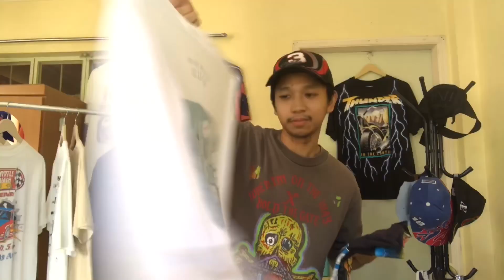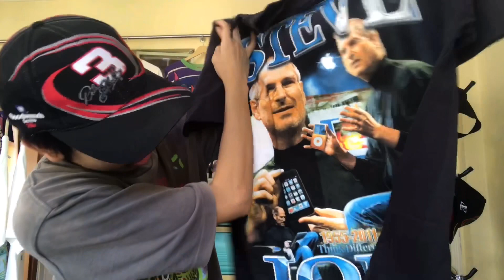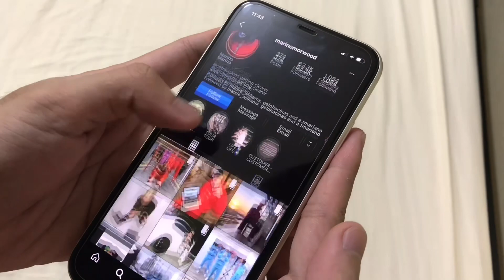Marino Morwood Review + Outfit (Steve Jobs Modern Rap Tee)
-FOLLOW THIS-